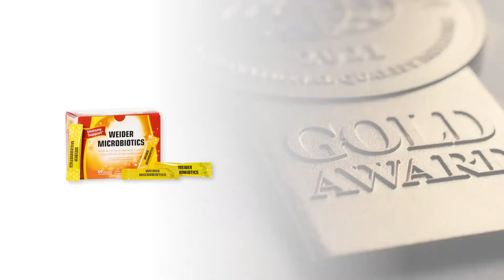Weider Microbiotics (60 sachets) | 金獎 Monde Selection 2021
在2021年世界品質評鑑大賞中，Schweitzer Biotech Company Ltd. 公司的產品 Weider Microbiotics (60 sachets) (Weider Microbiotics (60 sachets)) 被授予了權威的 金獎。

在慶祝已獲得 60 年评鑑經驗的同時，Monde Selection 已成為基於感官和科學參數評測消費品品質的領導者。產品评鑑過程由在該領域具有豐富經驗的營養師、健康顧問、化學家、工程師和大學教師組成的評審專家委員會進行。Monde Selection 營養膳食和健康類產品評審的任務是驗證產品的營養成分的含量與產品對外宣稱的商業聲明之間的對應關係。所有的商業聲明都必須適當，並有科學依據可證實。Monde Selection 在執行品質控制時還將參照歐洲和美國的官方規範。本研究機構與經過認證實驗室如 ECCA 和 Brucefo 等進行密切合作，對產品進行特定的分析。雖然現階段全球仍然處於特殊狀況下，但仍有來自 90 個國家 / 地區的 1000 多家公司在今年的「世界品質评鑑大賞」中提交了超過 3,100 種產品申請進行评鑑。